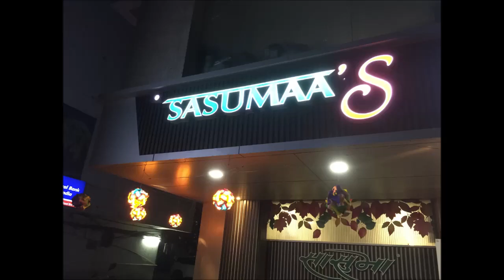Memories of a Road Trip-episode II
Journey from Becharaji to Vadodara